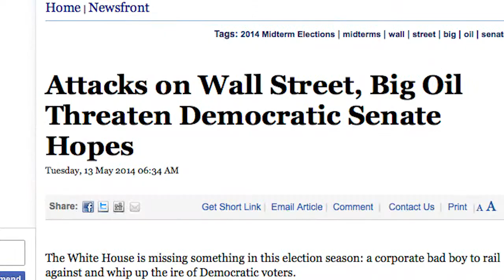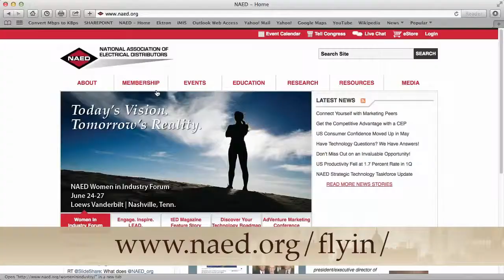You Owe it to Your Business - 2014 NAED Congressional Fly In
The 2014 mid-term elections are upon us. Make sure your elected Senators and Congressmen keep focused on the issues that matter most to your business. Join us for the 4th annual NAED Congressional Fly In.